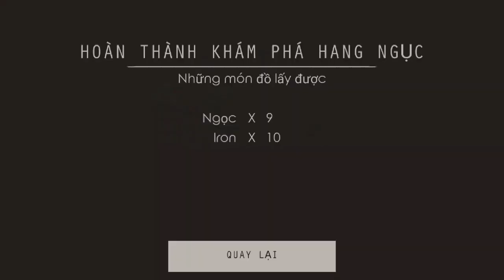Bí Mật Văn Thư Cổ và Nhà Giả Kim trong The BornFire| Tập 5| TobyDHT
MÌnh đây lại một video mới nữa! Mong các bạn có một ngày thật là vui vẻ bên người thân và bạn bè!
Tâp 5 này mình đã khám phá thành công hang động và tìm ra đủ văn thu cổ dẫn tới thành phổ cổ đã bị lãng quên, quân của mình đã học thành công văn thư cổ và trở thành thợ giả kim các bạn có thể coi để biết rõ hơn!
tobydht the bornfire#bíẩnhangđộng
Đây là vài dòng vẻ vời về tựa game của chúng ta:
The Bornfire là một tựa game 2d và là một tựa game sinh tồn hấp dẫn với lối chơi thiên về chiến thuật. Cách mà các bạn điều khiển các thần dân của mình!